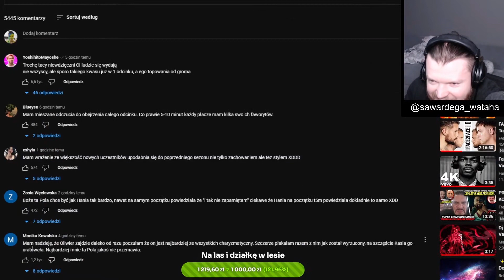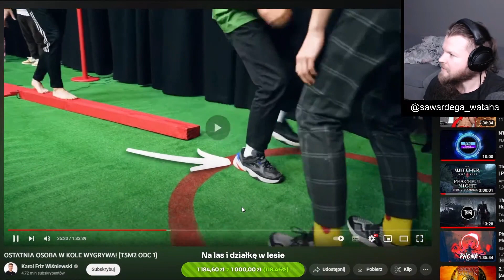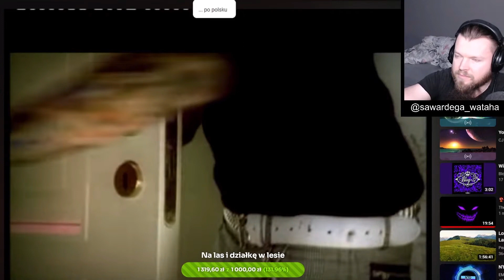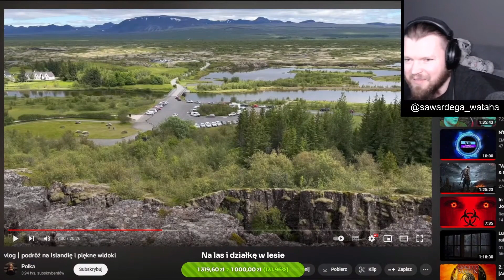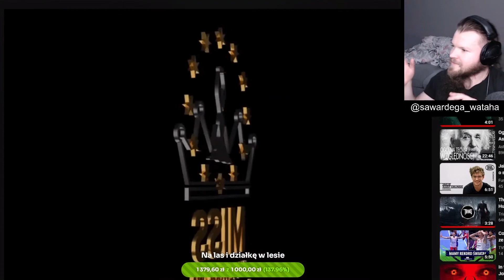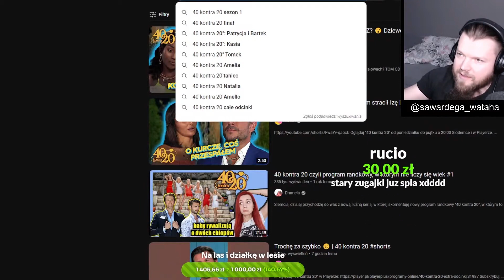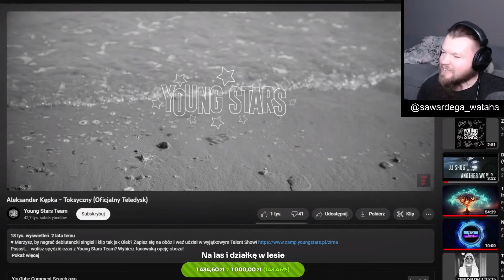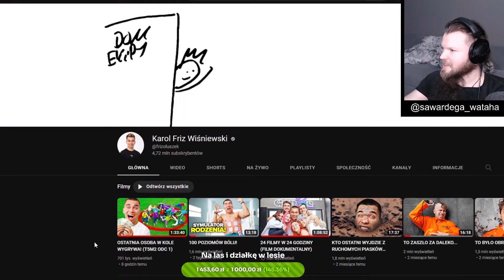WARDEGA - T5M2, SPRAWDZA UCZESTNIKÓW, PRZEGLĄD INTERNETU | GIGA Szoty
Zmontowałem najciekawsze momenty i wypowiedzi Wardęgi z wczorajszego lajwa z oglądania teleturnieju friza twoje 5 minut. Fajnie wypunktował to wam się spodoba.